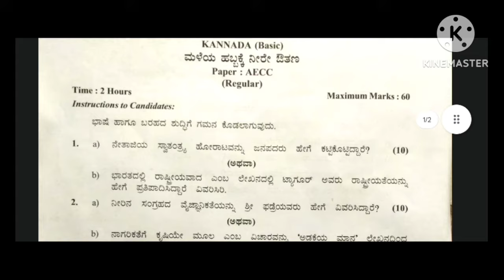BA 3rd semester kannada model question paper | NEP | RCUB| A M Education